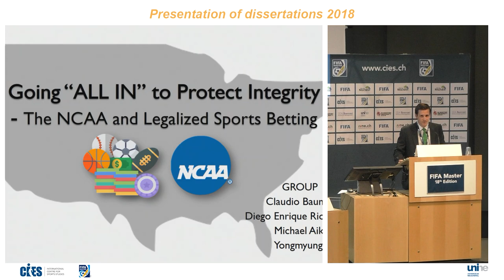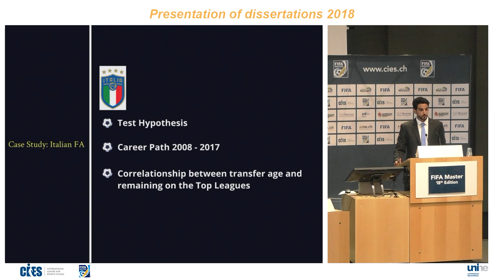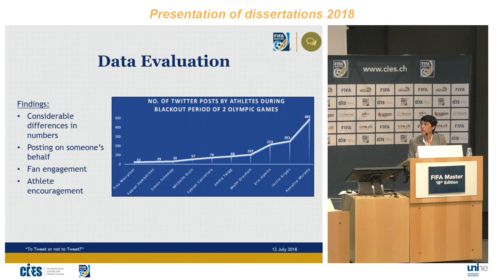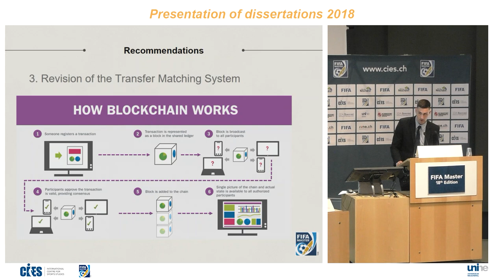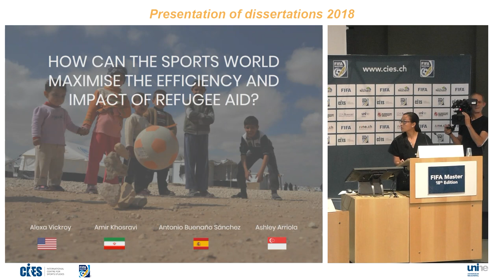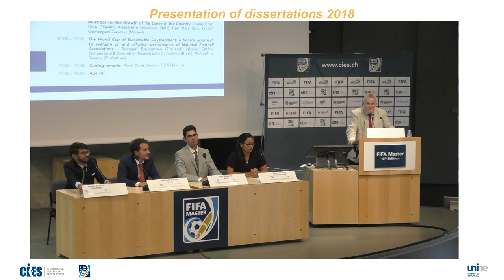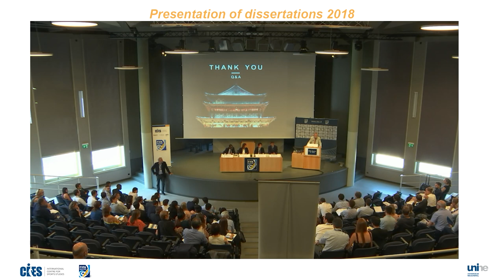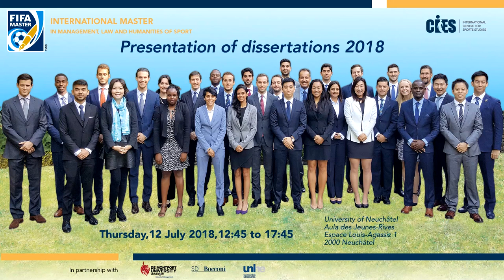FIFA Master Final Projects Conference 2018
3:50  Welcome - Prof. Denis Oswald, CIES Director
6:15  Going “ALL IN” to Protect Integrity: The NCAA and Legalized Sports Betting
37:45  “The elusive dream of being professional footballers“: How football governing bodies could enhance youth players’ careers?
1:10:05  “To tweet or not to tweet?”: An evaluation on the use of social media platforms  by  athletes  participating  at  the  Olympic  Games
1:57:10  A Study of Third Party Ownership in Football: Regulation Mechanisms & Best Practices
2:21:00  Junk  Food  Sponsorship  in  Sport:  a  Sustainable  Partnership?  An analysis of junk food sponsorships in sport, its consequences and how it  should  evolve
2:57:10  Where  We  Are  and  Where  We  Are  Going:  A  Study  on  the  Global  Sporting  Refugee  Aid  Landscape  and  Social  Integration
3:48:45  Grassroots  and  Youth  Development  in  Chinese  Football:  The  Five  Must-dos   for   the   Growth   of   the   Game   in   the   Country
4:22:55  The  World  Cup  of  Sustainable  Development:  a  holistic  approach  to  evaluate  on  and  off-pitch  performance  of  National  Football  Associations
4:55:30  Closing remarks - Prof. Denis Oswald, CIES Director